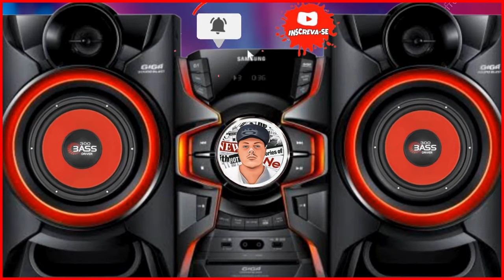🎧✅ Europe - Carrie (Freestyle Rádio Mix DJ WS) ✅🎧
Creditos - Instagram:  / djwilsoninthemix